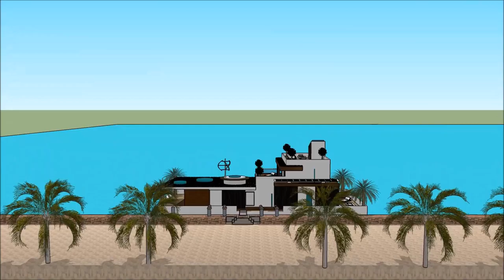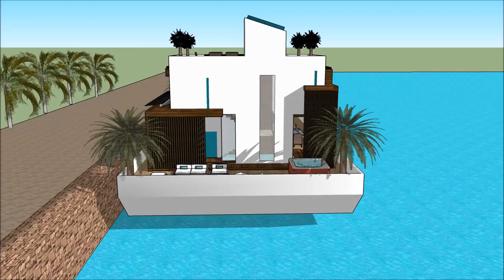Sims 5 haus bauen villa deutsch bluewater village ophelia beach villa luxury boat house Grand Yacht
The houseboatzania launching an innovative high-end luxury yacht houseboat home design potentially as a display of in Sims of the Sims 5 haus bauen villa deutsch bluewater village ophelia beach villa luxury boat house Grand Yacht .

The collection of sims concepts - Houseboatzania of Sims 5 haus bauen villa deutsch bluewater village ophelia beach villa luxury boat house Grand Yacht  consists of high luxury and architectural art pieces in minimalism combined with living on the waterfront of the harbour of

The sims houseboat yacht design has the basis to sustain living with high standards and contemporary structural design at @ with numerous of prospects for excessive living and celebrating the desire of life worldwide: